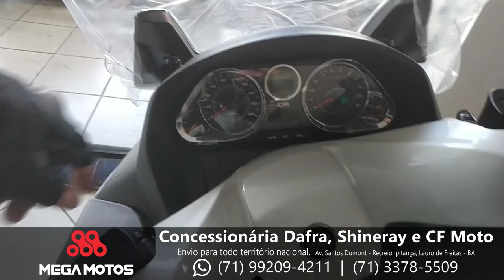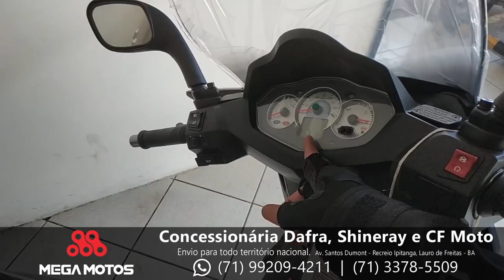Dafra Citycom 300i | Maxsym 400i | Shineray Jet | Quadriciclo CF Moto [Mega Motos]